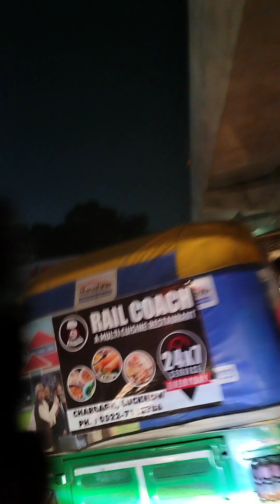Lucknow Charbagh railway station|@RxJitendrabhai